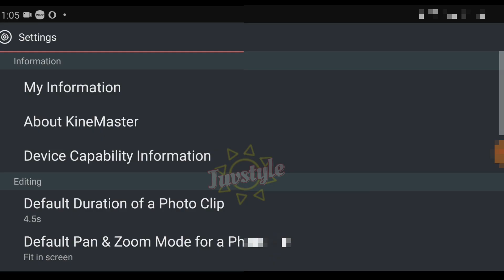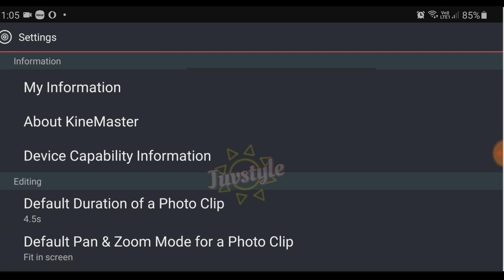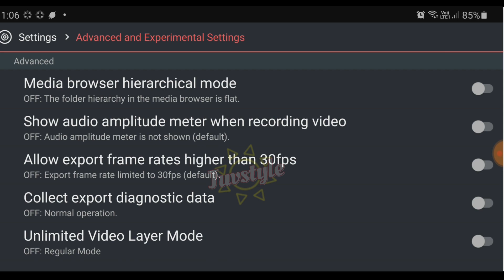VIDEO LAYER MAXIMUM EXCEEDED PROBLEM SA KINEMASTER | TAGALOG TUTORIAL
VIDEO LAYER MAXIMUM EXCEEDED PROBLEM SA KINEMASTER